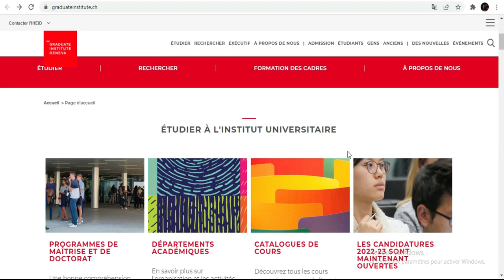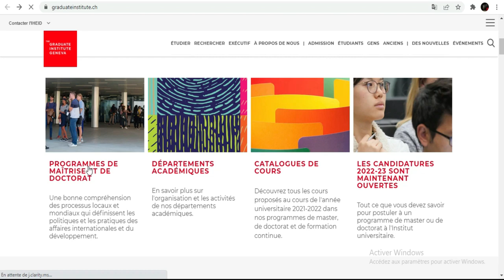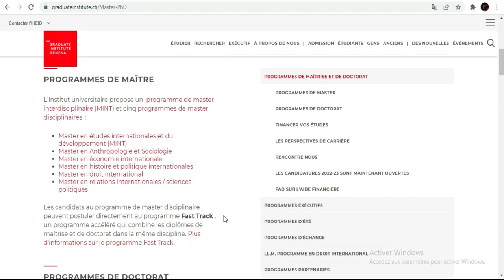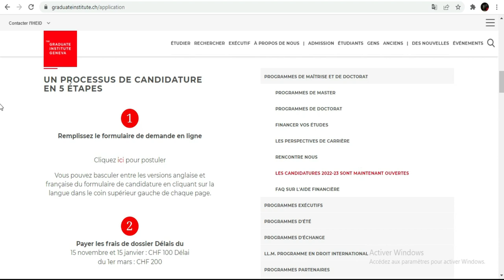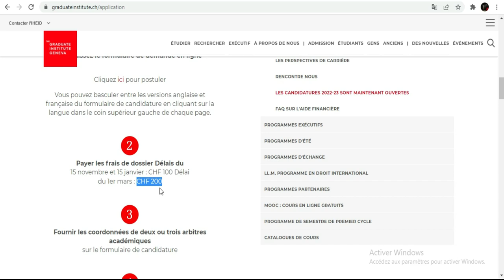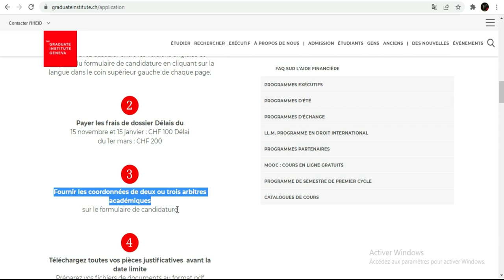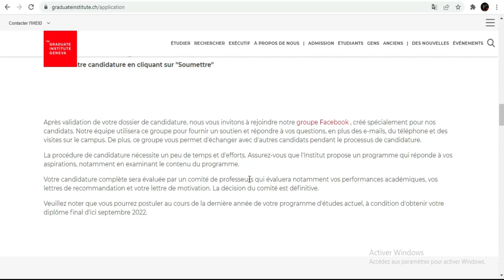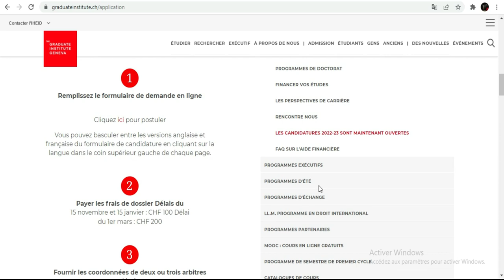Bourse Suisse a Genève [Groupement Qataris] Partie1